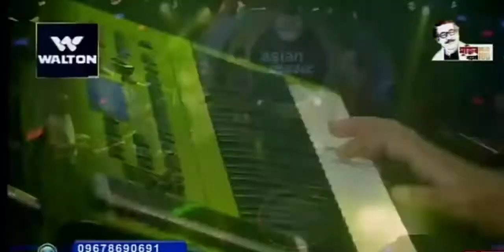Belly Afroz-Tumi Amar Koto Chena | Bangla Movie Song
Welcome to Shohel Rana YouTube Channel and enjoy more Bangla Movie Song Tumi Amar Koto Chena- Belly Afroz.

Title: Tumi Amar Koto Chena
Singer: Belly Afroz